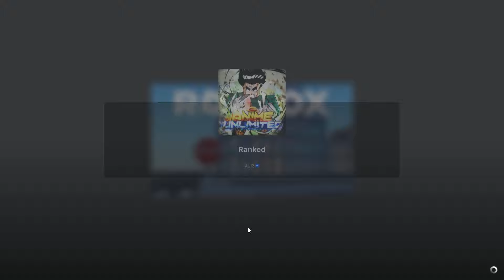Why Did They Actually Make Aizen This Peak? | Anime Unlimited Hadō #90. Kurohitsugi Experience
- Join my  0_o Discord - _ -